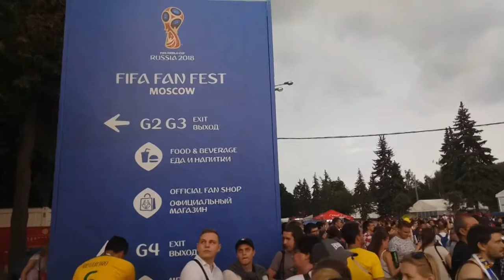Fifa Moscow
Tour of Russia